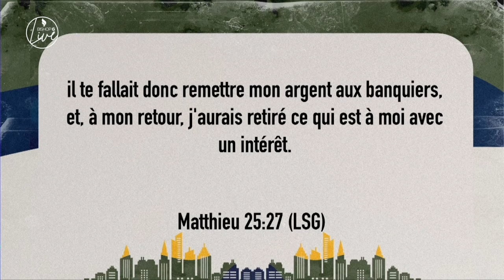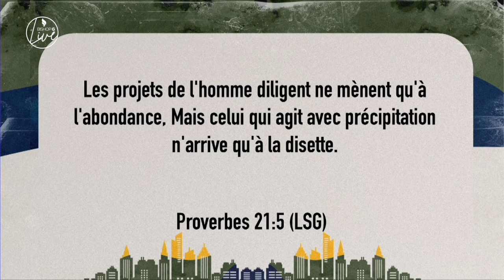Comment la diligence peut t'aider à éviter les erreurs financières| Bishop Gregory Toussaint